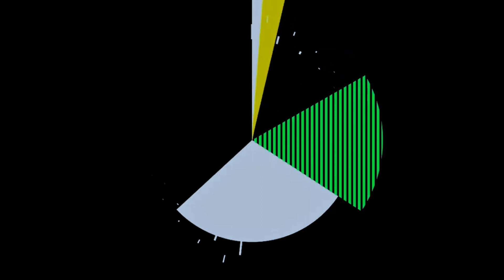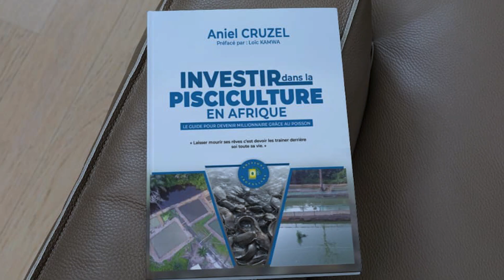"Il dit que c'est histoire entre les Bamilékés et les Bulus ... "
J'arrête d'investir en Afrique ! Trop c'est trop !

massora_business
africa_food__industries